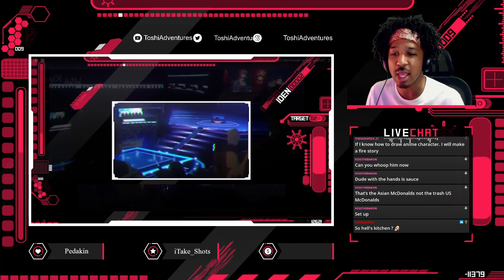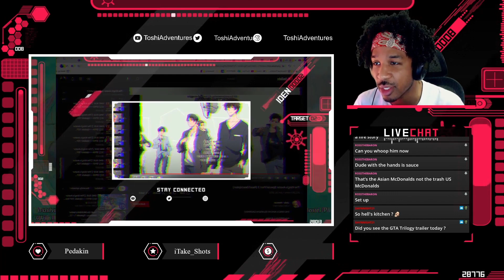The King's Avatar Special Part 1 2 3 Reaction High Level Animation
The King's Avatar Special Part 1 2 3 Live Reaction